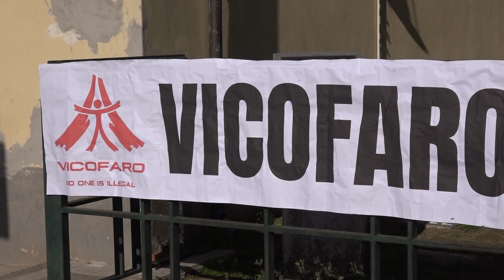Vicofaro: tolte le transenne e identificati i migranti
Rimosse le barriere che delimitavano la "zona rossa" attorno alla chiesa di Vicofaro a Pistoia, dove la Polizia ha provveduto all'indentificazione dei migranti che vi erano rimasti, così come ha fatto per quelli negli alberghi sanitari a Montecatini. Della situazione parla don Massimo Biancalani.